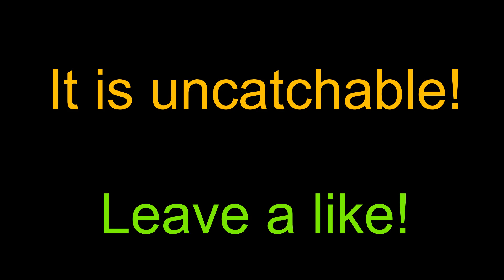Partisan railway gun ???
In Soviet Union even railway guns are partisans!